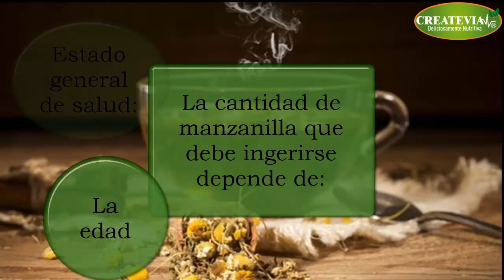como utilizar la manzanilla para obtener mejores resultados